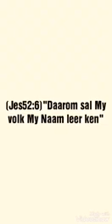Verootmoediging.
Niks sal gebeur voordat die tyd nie reg is nie.